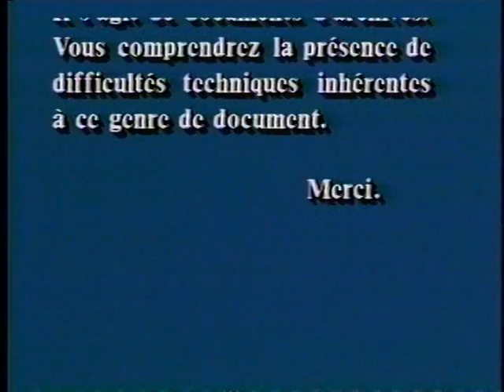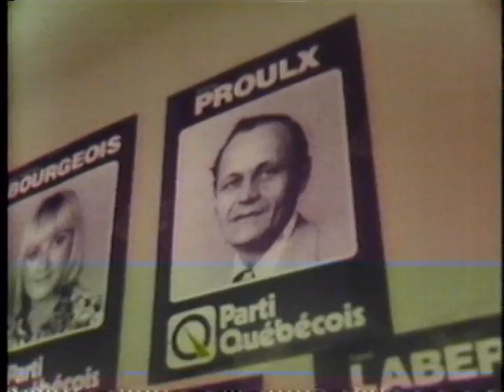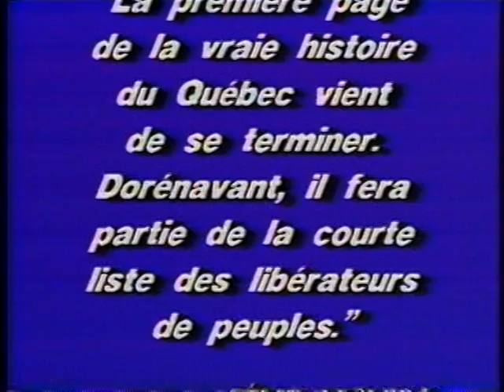René Lévesque Je me souviens